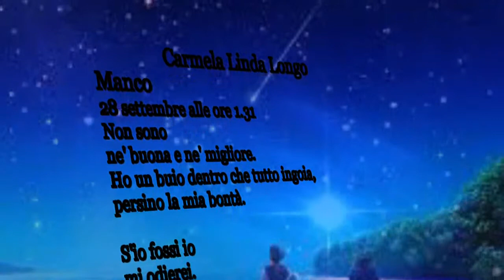Manco Carmela Linda Longo